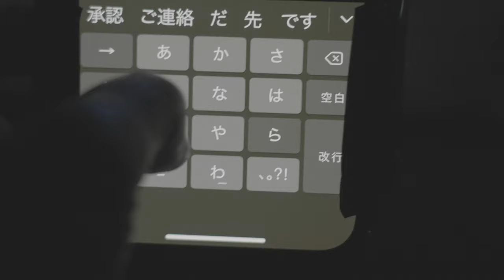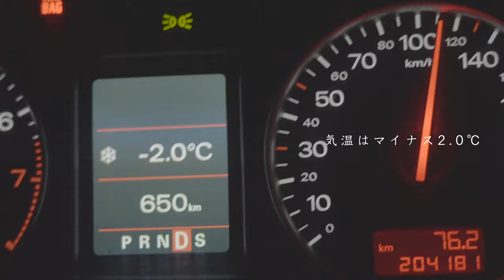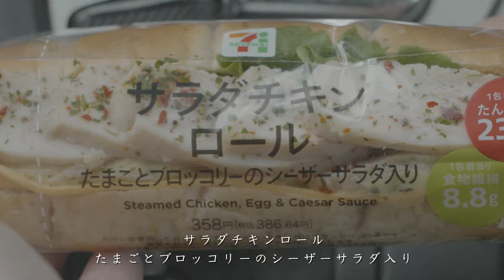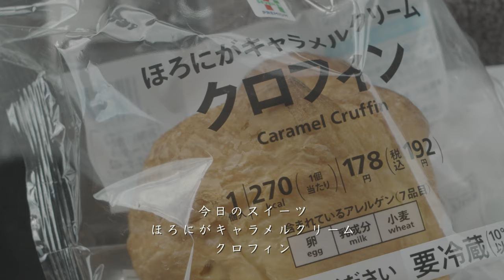【千葉北 サーフィン】小波がバックウォッシュでダブルアップしちゃったけどみんなで楽しく入ったら◯◯◯になれた休日 | シネマティックVlog | Surf Drifters 29 Jan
2022年1月29日
千葉北 です。
知らなかった人たちと、分かり合えて友達になれるって素晴らしいことですね。
子供の頃に友達ができた感情が蘇ってきて、とても嬉しい気持ちになりました🤗

29/Jan/2022
spot;  North Chiba Japan
size : 腰〜腹前後
風　 : ほぼ無風〜弱北東

‹もくじ›
0:00        オープニング
0:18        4:27 a.m. Underworld "Born Slippy (NUXX)"
0:34        低い三日月
1:35        夜明け前の海
2:06        シンキングタイム
2:34        隣のポイント
2:59        さらに隣のポイント
4:12        空散歩
5:48        入ります
6:12        今日の板
6:55        ごみ拾い　心の浄化タイム①
7:14        視聴者さんとの再会
7:43        Surf Time (POV with GoPro)
18:35      海あがり　心の浄化タイム②
18:56      海あがり、海の風景　まったり時間
20:01      エンディング
20:24　  世界一小さなチョコレート工場（大人の駄菓子屋さん）
20:34      今日のランチ
21:12      今日のスイーツ
22:00      今日の想い

ご意見、ご感想、シェア大歓迎です。
コメントもお待ちしておりますので、どうぞ宜しくお願い致します。

Keep Kindness.